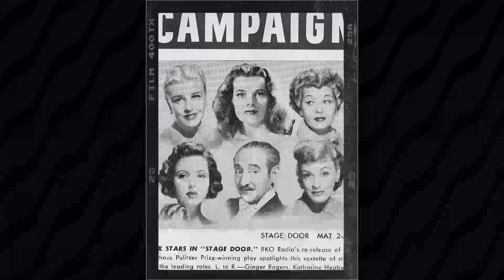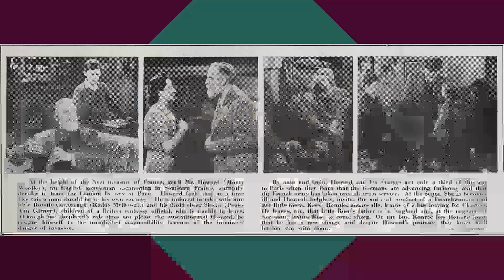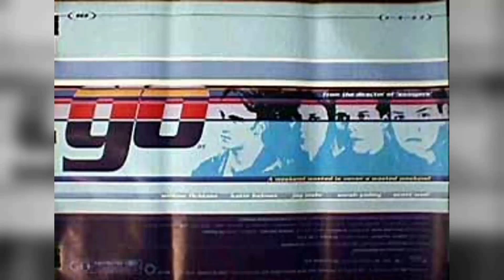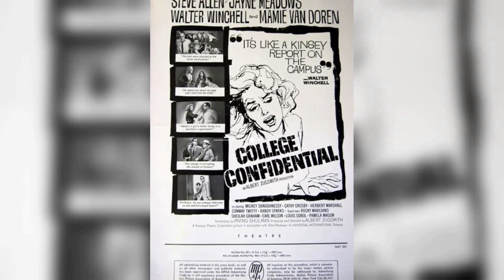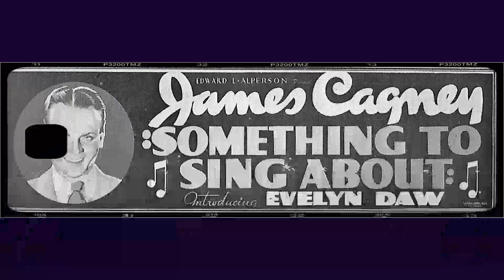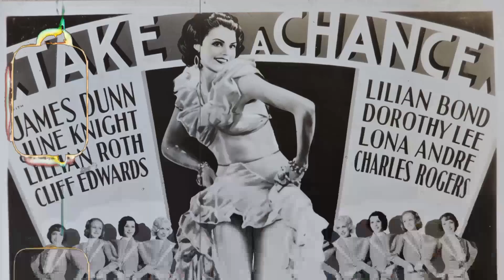Have You Unmasked the Disaster of The Lucy Show TV Series? The Tragic Truth Revealed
Lucille Ball as Lucy Carmichael
Gale Gordon as Mr. Theodore J. Mooney
Vivian Vance as Vivian Bagley
Jimmy Garrett as Jerry Carmichael
Sid Gould as Waiter
Ralph Hart as Sherman Bagley
Candy Moore as Chris Carmichael
Mary Jane Croft as Mary Jane Lewis
Hazel Pierce as Bank Customer
James Gonzalez as Clerk
Judith Woodbury as Bank Customer
Carole Cook as Thelma Green
William Meader as Clerk
Roy Roberts as Mr. Cheever
Jerry Rush as Party Guest
Dick Martin as Harry Conners
Mary Wickes as Aunt Gussie
John J. Fox as Policeman
Bennett Green as 2nd Furniture Delivery Man
Lucie Arnaz as Cynthia
Ann Sothern as Rosie Harrigan, the Countess Framboise
Donald Briggs as Eddie Collins
Ray Kellogg as Cop
Luree Wiese as Restaurant Patron
Robert Carson as Mr. Potter
Herb Vigran as Doctor
Dorothy Konrad as Dorothy Boyer
Joan Swift as Dottie
Vanda Barra as Vanda Wilson
Karen Norris as Babette
Desi Arnaz Jr. as Billy
Jean Vachon as Baking Contest Contestant
Lew Parker as Agent
Parley Baer as Judge
Kathleen Freeman as Kathleen
Joseph Mell as Bailiff
Irwin Charone as Albert, Policeman
George Barrows as Gorilla
Hal Taggart as Bailiff
George Boyce as Clerk
Carol Burnett as Carol Bradford
Gary Morton as Emcee
Charles Lane as Mr. Barnsdahl
Larry Dean as Assistant Director
Allan Ray as Hunter #2
Roy Rowan as Radio Announcer
Mel Tormé as Mel Tinker
Keith Andes as Bill King
Lou Krugman as Barney Miller
Jonathan Hole as Collins